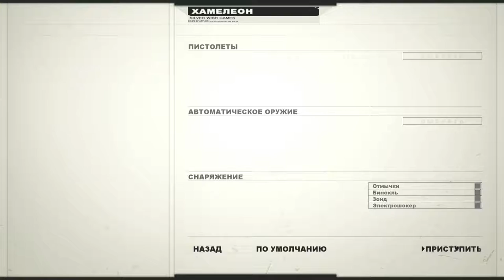Chameleon 10 прохождение walkthrough